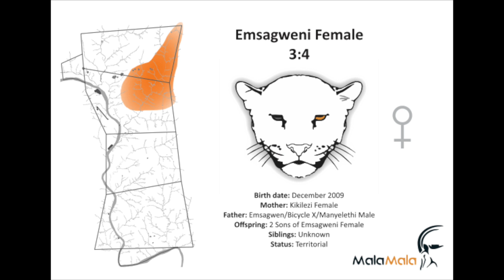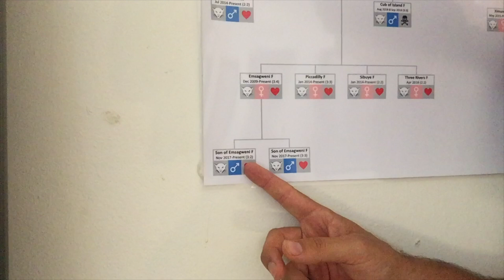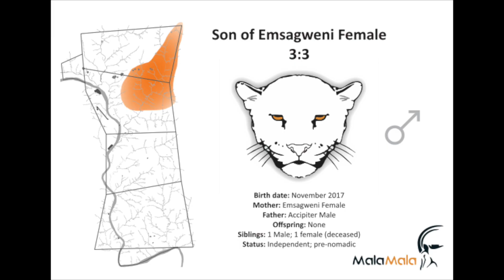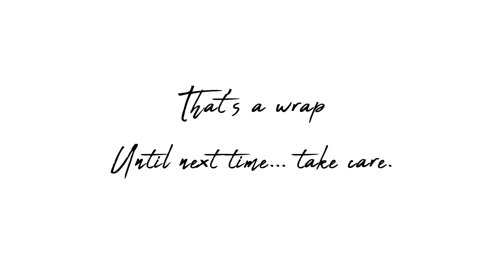Mistaken Identity...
Rangers in Isolation: Episode 26. April 11, 2020.

Ranger Nic makes an error that we have all made before.

For all those who wanted to come to MalaMala but cannot, we'd like to bring MalaMala to you. In the coming weeks we'll endeavour to share with you everything from game drives to field work. Basically, what rangers do when we don't have guests. Enjoy and stay safe!